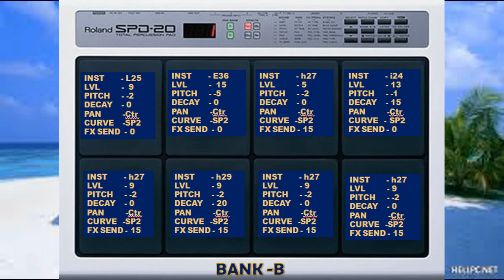Radha Radha madilona telugu song tones# for SPD 20#